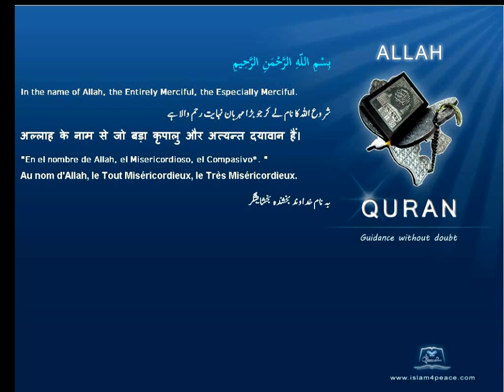Quran Indonesian Only 104 الهمزة Al Humaza The TraducerMeccan Islam4Peace com